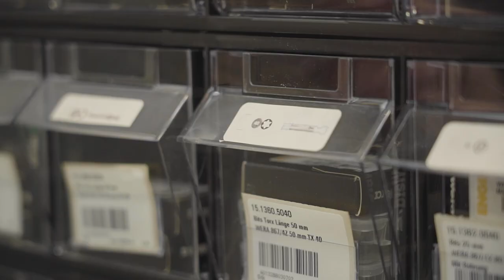Lehrstelle als Logistiker/-in EFZ (F. + H. Engel AG)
Engel ist jedes Jahr auf der Suche nach motivierten und lernwilligen Jugendlichen, welche bei uns ihre Ausbildung absolvieren möchten. Zögere also nicht, dich bei uns um eine der offenen Lehrstellen zu bewerben.